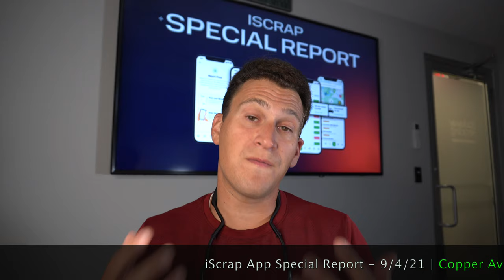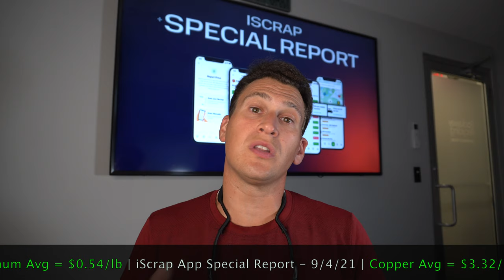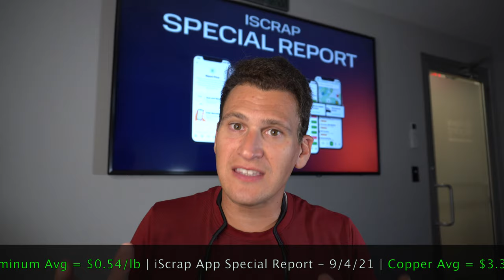Special Report: Chip Shortage & Container Hold Ups - 9/4/21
📈 Check Scrap Prices - Reporting from iScrap App HQ, Tom tells you what news you should be following and how it affects the scrap market.

🐱 Want to sell cats? Use RRCats.com

All Scrappers Should Have These Items:
🥽Safety Goggles
🧤Leather Work Gloves
🧤Disposable Gloves

Not Required, But Always A Good Idea:
👕Long Sleeve Shirt
👖Long Work Pants
🥾Work Boots